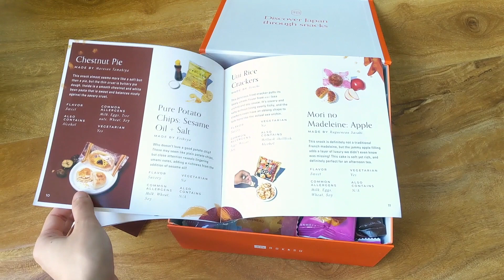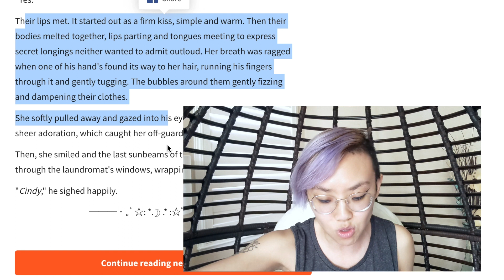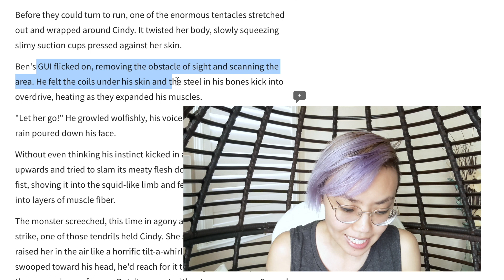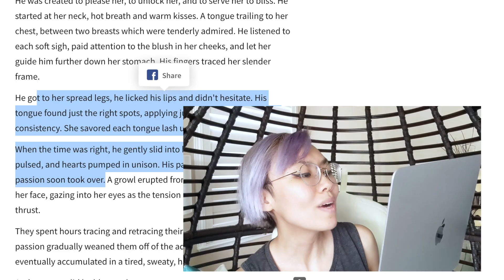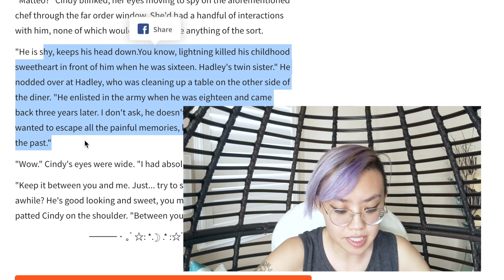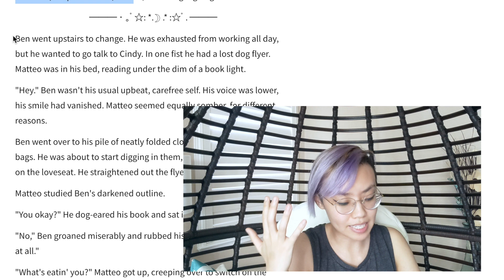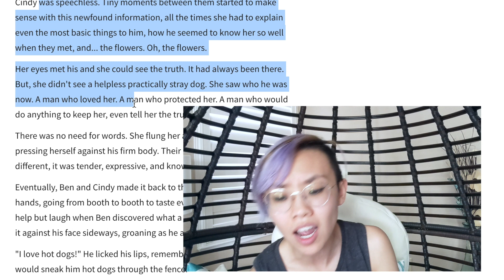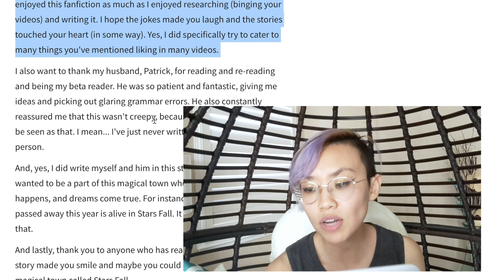I FINALLY read SMUTTY fanfiction about me and my canine cyborg boyfriend... plus tentacles (part 2)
👍 1 like = 1 round of cunnilingus performed by your canine cyborg boyfriend
👎 1 dislike = 1 tentacle monster that gets more action than you do

💬 If you'd like to provide subtitles to make my videos more accessible, you can email a .SRT file to and I will add it to the video. For more info about subtitle files and formatting

CREDITS
🎵 music: slow burn (kacey musgraves cover) - marie digby